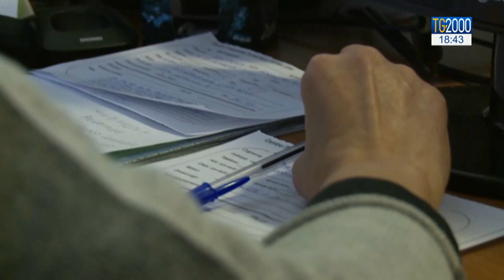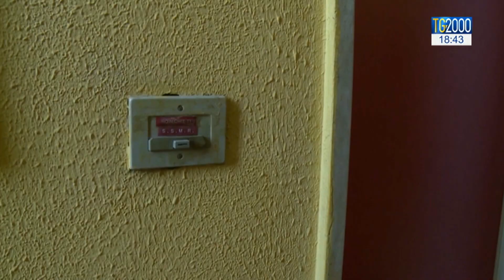Coronavirus, lotta alla solitudine e aiuto nel bisogno. Il centro ascolto case bianche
Resta sempre la Lombardia la regione più colpita dalla crisi sanitaria. A Bergamo, la situazione è drammatica. E c'è un'emergenza nell'emergenza: la mancanza dei medici.
Servizio di Luciano Piscaglia